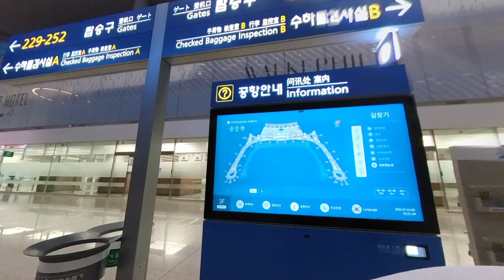Walking around incheon international airport south korea